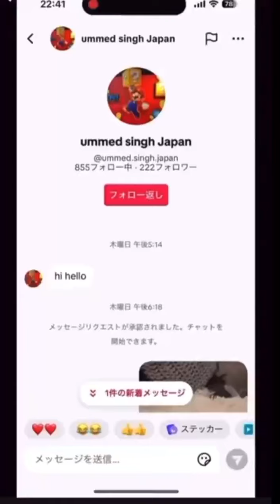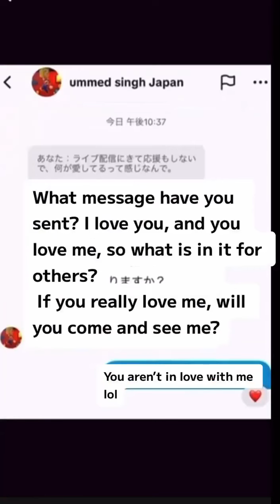Classic Indian IG Rizz